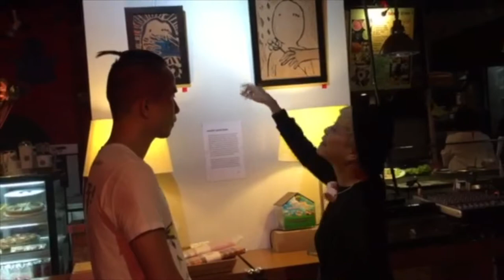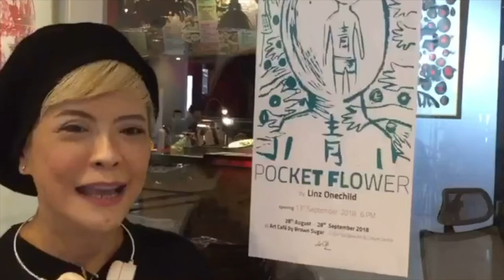林植 Pocket Flower solo exhibition in Bangkok Art And Culture Centre(BACC)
Zhi Lin /  linz
Cartoon contemporary artists / Songwriter / ONE CHILD brand founder

Representative works
Paintings:  linz & one child theme series
Musical works:  [you to listen] [black dog]
Fiction:  Issue [one child] 150,000 word novel

1988--Born in Shantou, Guangdong, China
2007--Studied in Art and Design Department, Jilin Animation College
2010—produced the painting,[one child], and a novel of 10,000 words.
2011-- Establish linz & one child art and design studio in Guangzhou
2013--Thailand Midnice gallery exhibition and accept the Hong Kong ChaoShang TV interview
2014-- Bangkok Midnice gallery held a solo exhibition theme [playboy], And signing Bangkok ARTHA Gallery
2015-- Bangkok Thailand Rebel art gallery held a solo exhibition theme [You know on which side the Thailand is? It is right besides you!].
2017—“The "The Crowd" theme solo exhibition opens in the midnice gallery
2018—Accept the invitation of the Bangkok work face and hold a personal art speech.
        —‘Pocket Flower’ solo exhibition in Bangkok Art and Culture Ceter(BACC)